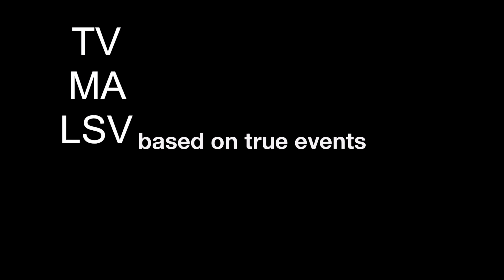Amazon Studios/Iron Ocean/Freeform Original/eOne (2021)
Source: The pilot to Cruel Summer